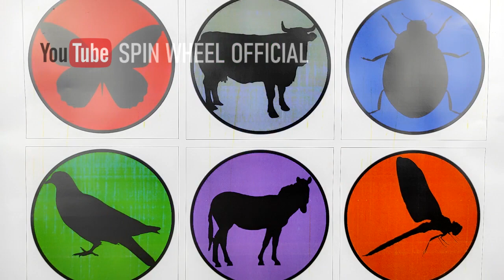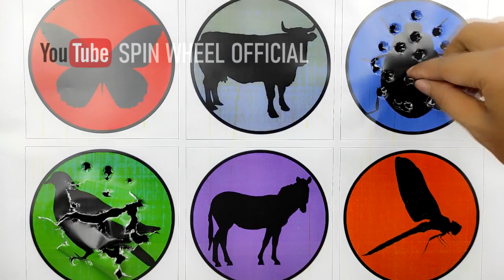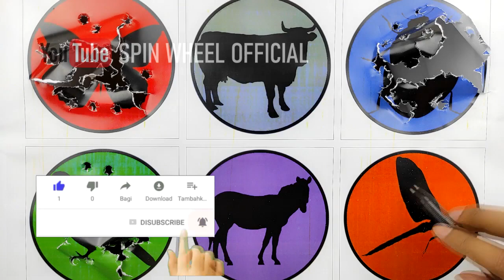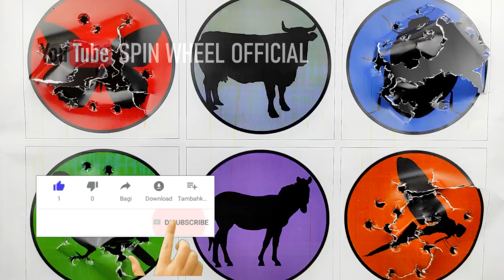Pets Vs Insects, Pigeon, Zebra, Cow, Butterfly, Dragonfly, Lady Bug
Channel Spin Wheel official Ini dibuat hanya untuk arena permainan semata. Just for fun. Semoga kalian menikmati video di channel ini

dunia binatang